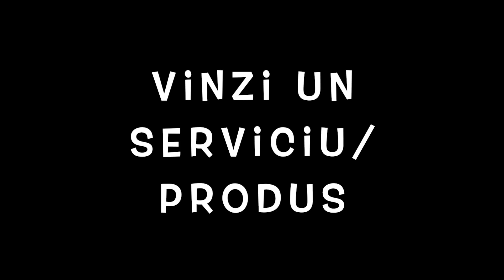Câți bani câștigăm din YouTube (PARTEA 2)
Nu suntem cei mai experimentați travel vloggeri din România, însă am pornit acest proiect de la zero și dorim să împărtășim cu voi câteva ponturi legate de bani & călătorii.

Astăzi, vă prezentăm sursele suplimentare de a câștiga bani ca și travel vlogger.

Daca vă creați un cont pe Airbnb folosind link-ul din descriere, veți primi o reducere de 220 LEI la prima rezervare, iar noi vom beneficia de un mic credit pe care îl vom putea utiliza la rezervările viitoare